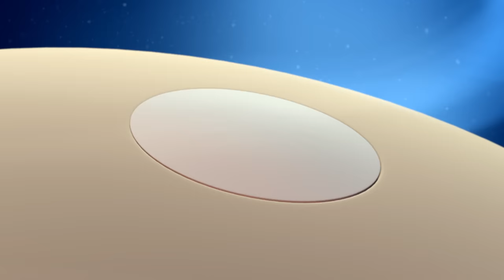The Great Christmas Rescue | Wizz | Cartoons for Kids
It's Christmas & the Octonauts travel to Professor Inkling's childhood home, an undersea mountain.